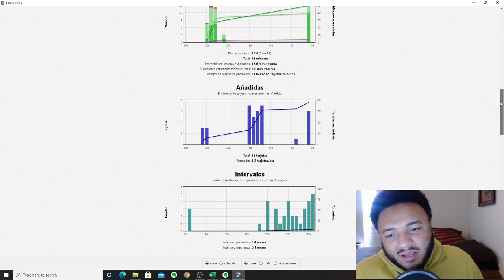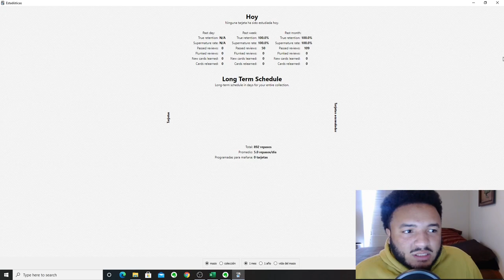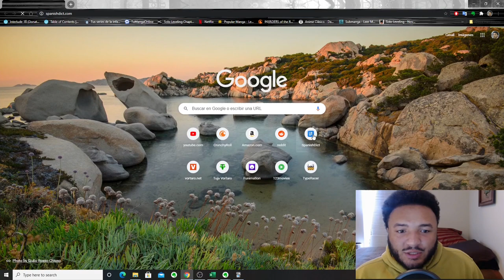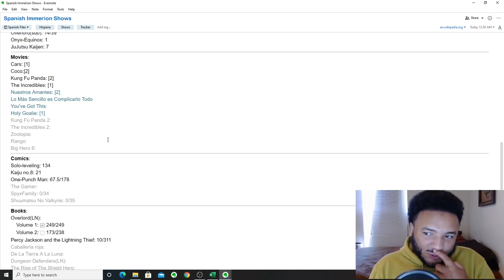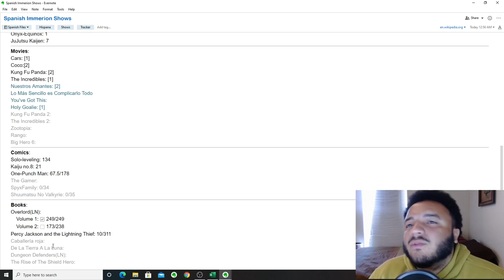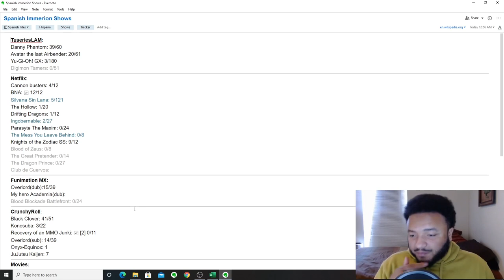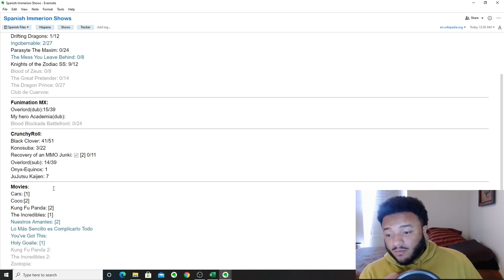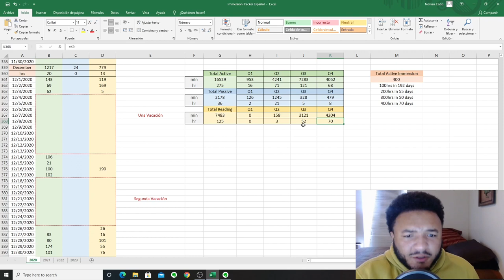400 hour update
This is my update after 400 hours of active immersion and about 8 months total time of learning Spanish through Immersion. Thus the name

Timestamps:
0:00 Intro
00:46 Struggles and Slacking
05:25 Enjoying The Process
06:28 Quick Recap for the year
08:38 Interesting Things that I have noticed
12:40 Out-put Plans
13:25 New Habit for the year
16:30 Output in more Detail
19:57 My Progress
25:17 Anki or lack there of
28:44 List and my Immersion Content
33:25 Immersion Tracker Numbers
36:36 Recap and Outro